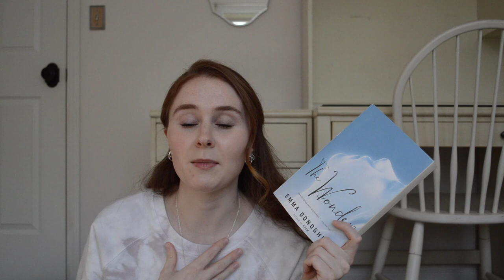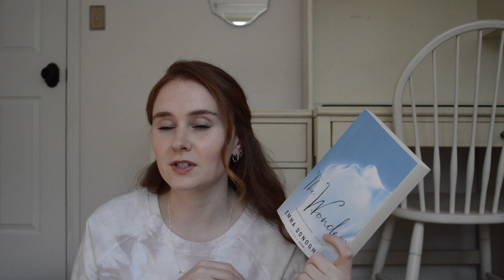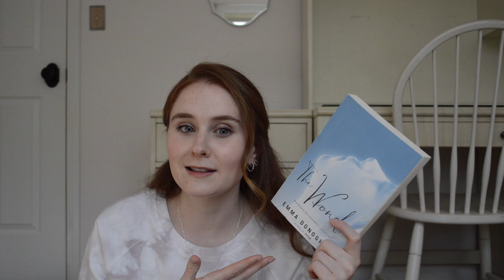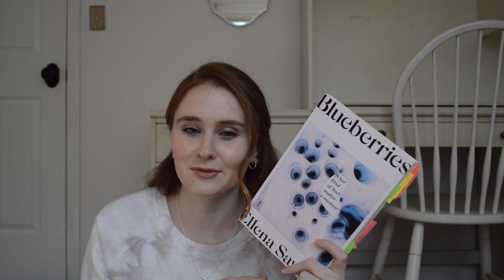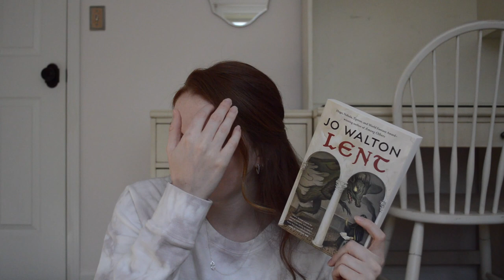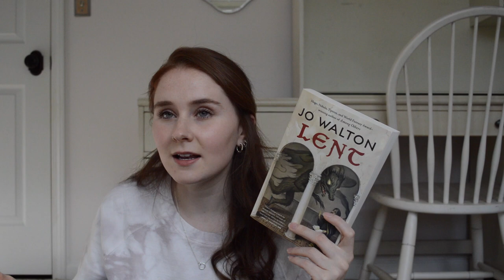April wrap up part 2 || 2021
books mentioned:
Homesick For Another World by Ottessa Moshfegh
The Wonder by Emma Donoghue
Blueberries by Elena Savage
Outline by Rachel Cusk
Lent by Jo Walton